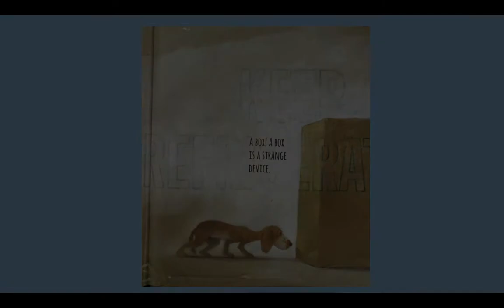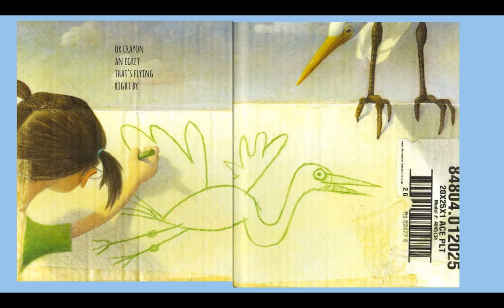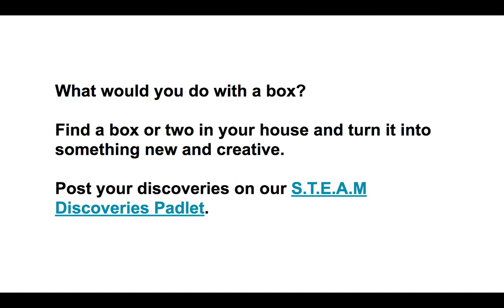What To Do With A Box By Jane Yolen & Chris Sheban